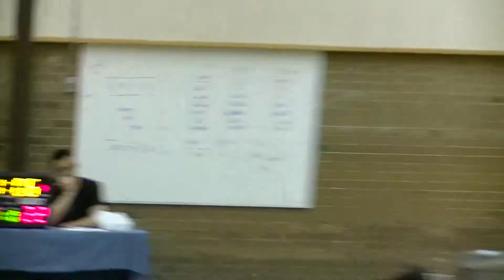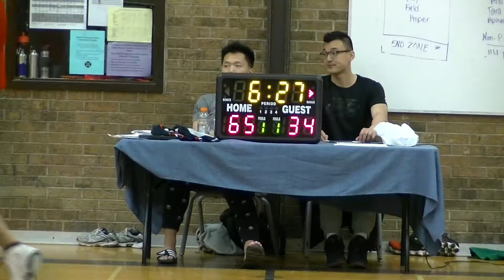May 1 - Pass Prime Time VS Freedom 55 (2/2) Score 77 To 35